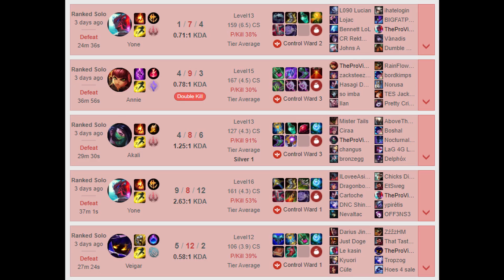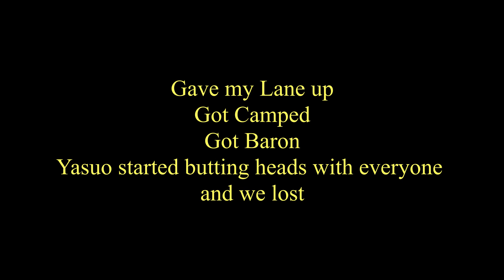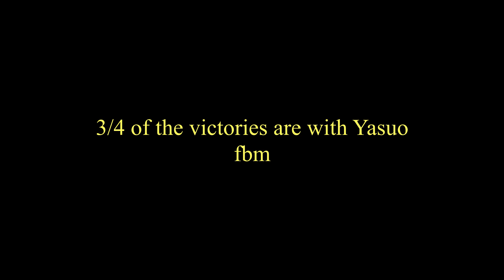Still addicted fbm | Season 11 League of Legends Placements | All games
The addiction never ends

Youtube Banner made by:
Moovan#5607